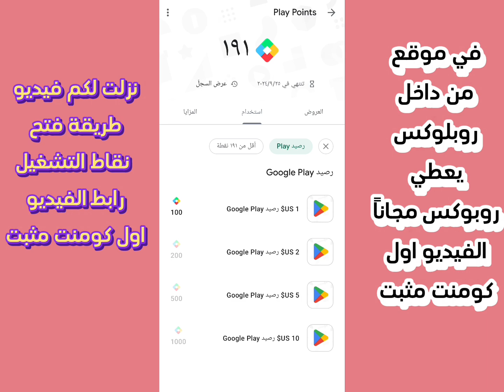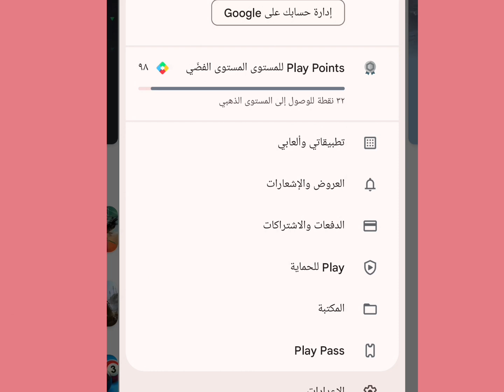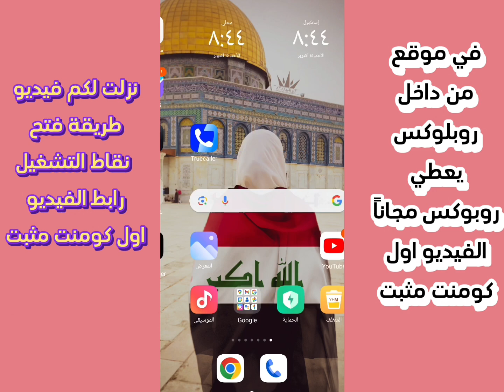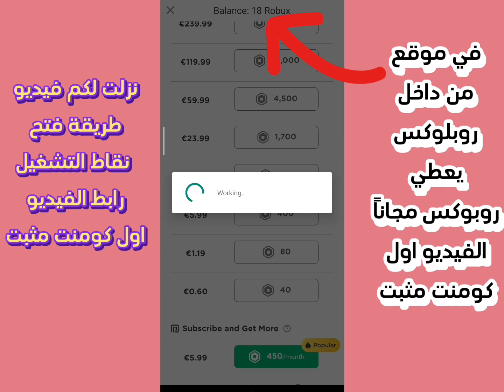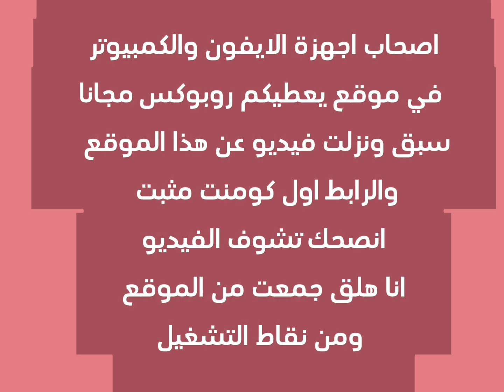كيف تشحن روبوكس مجاناً بطريقة مضبوطة 100% معقولة اعطوني 9999روبوكس 🙀Free Robux Shipping#roblox